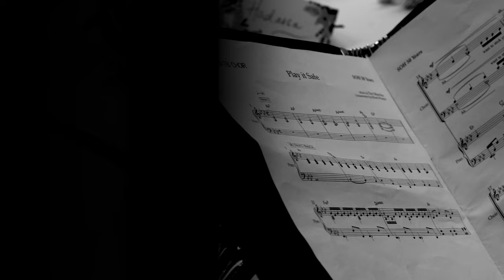Play It Safe | Behind the Scenes | Writing the song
Join songwriter Tim Minchin as he uncovers the secrets and stories behind Play It Safe.

Writing a song to mark the 50th anniversary of Sydney Opera House is no easy task, but Tim landed on an idea that inspires us all to defy that nervous little voice inside us that tells us to play it safe and keep it simple.

Our 50th anniversary film, Play It Safe, marks five decades of brave creativity at Sydney Opera House.

Our doors are always open! Go behind-the-scenes at one of the busiest performing art centres in the world – and a World Heritage-listed architectural masterpiece.

What are you waiting for? Step inside and find your Sydney Opera House.

For more content under the sails, get access to a selection of world-class performing and digital arts on Stream.

WHAT'S ON
Discover what's on at Sydney Opera House: